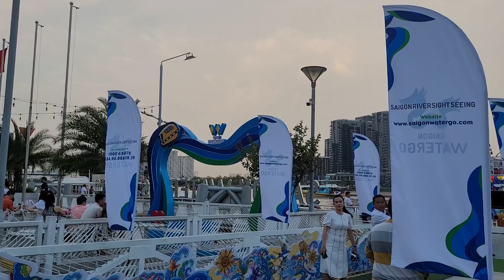BẠCH ĐẰNG STATION / SÀI GÒN MẾN YÊU